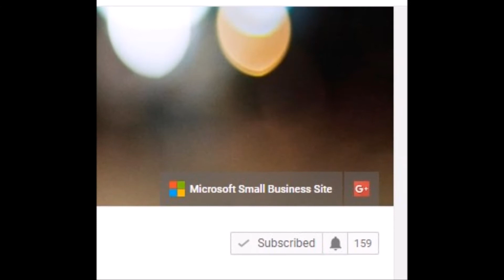RIP Microsoft Ireland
I have won I war that I started 5 minutes ago!

Just for the record, this video is a gag and nobody should be going to microsoft ireland's channel and harassing them. After all, it IS a business.